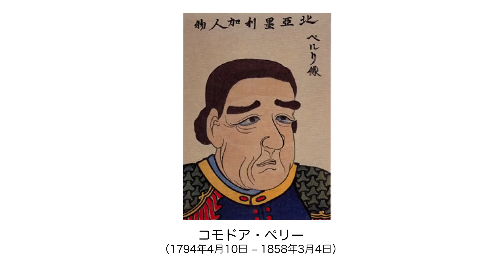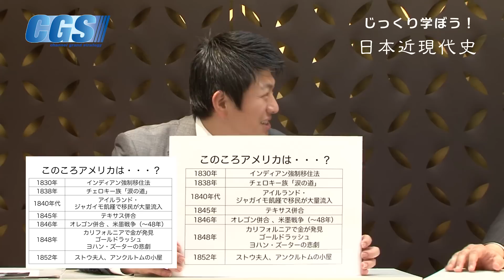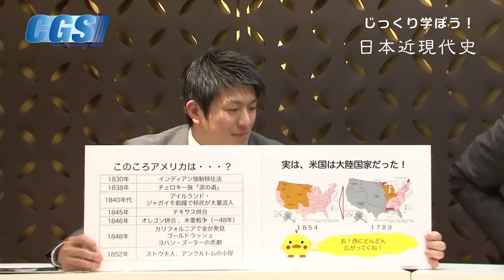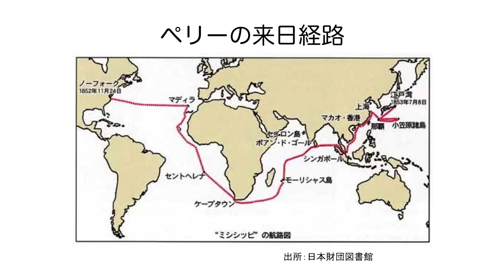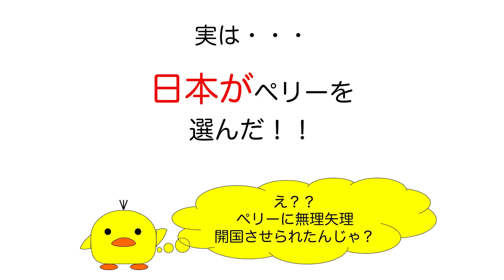第3週4話ペリー？誰、それ？【CGS 倉山満】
『じっくり学ぼう！日本近現代史』第3週ペリーが来る！だから、どうした？
第4話ペリー？誰、それ？
講師：憲政史家倉山満、聞き手：神谷宗幣
『じっくり学ぼう！日本近現代史』完全版はこちら：

今回は、いよいよ、日本を開国させて、近代国家への道を開いたともっぱらの噂のペリーが登場します。
ペリーが来日したとき、アメリカはどんな国だったのでしょう？そこから、日本との関係を再検討します。